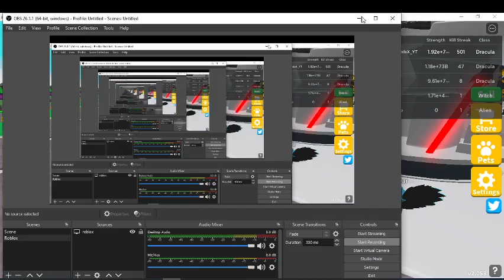HES NOT A SCAMMER! :DDD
DONT REPORT HIM! IM GETTING MY TEAM IN 2 DAYS!, YES HES NOT LIEING . :DDD
DONT REPORT REEEE110PP CUZ I GETTING MY TEAM BACK IN  2 DAYS :DDD